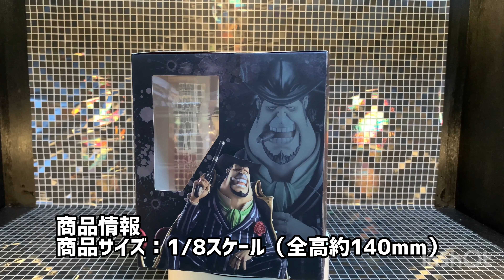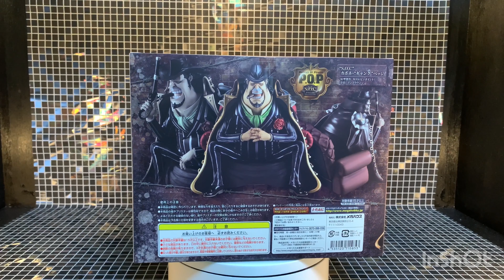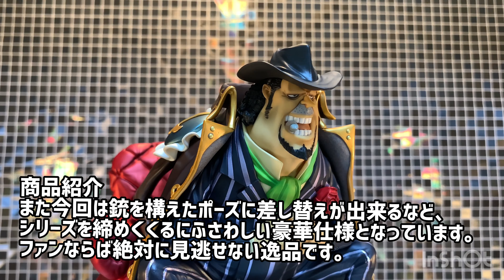Portrait.Of.Piratesワンピース“S.O.C”カポネ・“ギャング”ベッジ開封review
どうも、hama.chです。
Portrait.Of.Piratesワンピース“S.O.C”カポネ・“ギャング”ベッジ
販売価格14,796円(税・送料込)
※代金引換選択時、手数料が別途発生します。
商品紹介
ワンピースの人気キャラクター達が椅子に腰かけて（sit on a chair）リラックスした姿を再現する“S.O.C”シリーズ。その第6弾として、人気上昇中のカポネ・“ギャング”ベッジが登場します。
ギャングのボスらしく不敵な笑みを浮かべ、威厳と風格を漂わせた姿での立体化。豪華な指輪や高級感のあるスーツやコートなど、原型師・MAS＆彩色・アンドウケンジの黄金コンビの手によって細かな部分までイメージ通りに立体再現されています。
また今回は銃を構えたポーズに差し替えが出来るなど、シリーズを締めくくるにふさわしい豪華仕様となっていますので、ファンならば絶対に見逃せない逸品です。
商品情報
商品名
商品サイズ
1/8スケール（全高約140mm）
商品仕様
・彩色済み完成品フィギュア
・専用台座
商品発送日
2018年9月下旬発送予定
受注期間
2018年04月13日(金)13時～2018年06月11日(月)23時59分まで
ご購入方法
メガトレショップ、プレミアムバンダイ、ジャンプキャラクターズストア、東映アニメーションオンラインショップ、麦わらストア限定でご購入いただけます。
※上記店舗以外でのご購入はできませんので、ご注意ください。